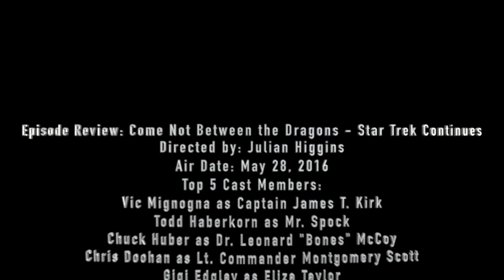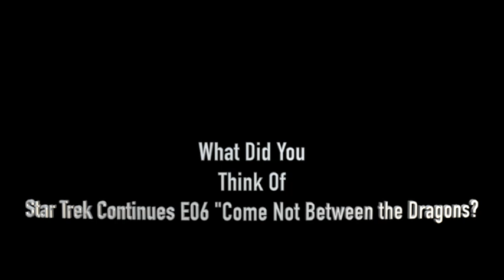An Exciting Review of Come Not Between the Dragons' - Star Trek Continues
Welcome To Exciting World View Points
Today I wish to do a review of  Come Not Between the Dragons' - Star Trek Continues Episode 6

Welcome to Exciting World Viewpoints! In this episode, we're delving into "Come Not Between the Dragons," the sixth episode of Star Trek Continues. Directed by Julian Higgins, this episode brings to life the classic Star Trek themes of empathy, family, and the complexities of alien encounters. We'll explore how the Enterprise crew navigates a dramatic family conflict between powerful alien beings, the performances that make this episode unforgettable, and why it resonates with Star Trek fans today. Join us as we discuss the impactful storytelling, impressive visuals, and timeless message that defines

Question To Answer In Comments Please

What did You think of This Episode of Come Not Between the Dragons
Why or Why Not?
I cant wait to hear your reply! Thank You

FOLLOW ME 📸
jr___run_and_bike_when_you_can

Tomatoe Mandwich’